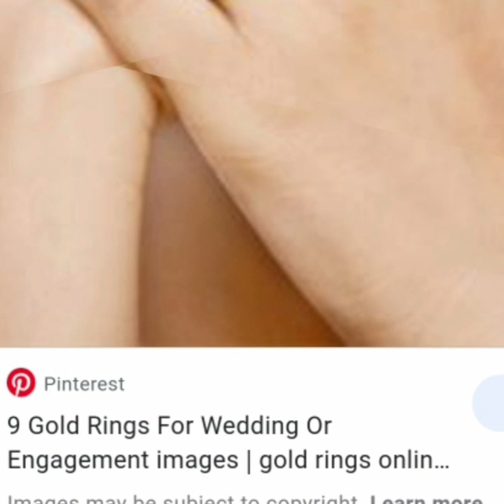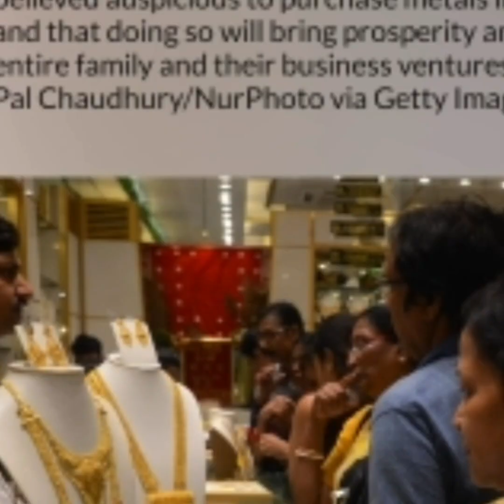আজ সোনার দাম কত?Today gold price in Bangladesh. 21/10/2020.gold Rate.sonar dam.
Friends and Family vlogs uk Today gold price in Bangladesh Gold Rate This is my New video i hobe You enjoy This video. Today  gold Rate 24k.22k.21k.18k.sonar dam.
gold update.
1.bd gold price today.
2.gold Rate
3 bd info jewellery
4.sonar dam ajke koto holo
5 bd top news gold
6.Today gold price in Bangladesh